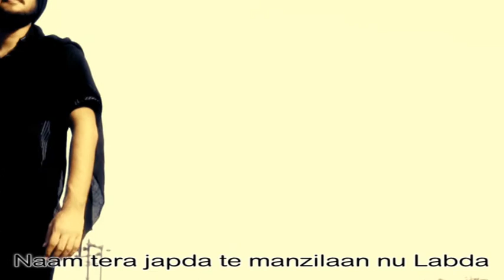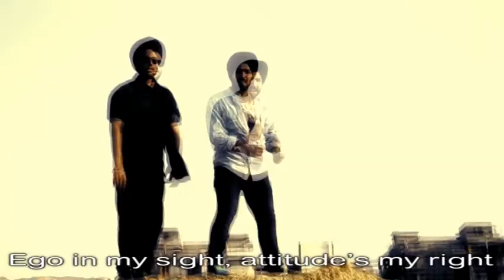BATTLEFIELD - The Sardar Rappers(Jagrit Bajwa & Harinder Singh)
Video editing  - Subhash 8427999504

Special Thanks to - Career Launcher ,Jalandhar
                            prof. Manu Sood  (D.a.v College,jalandhar)